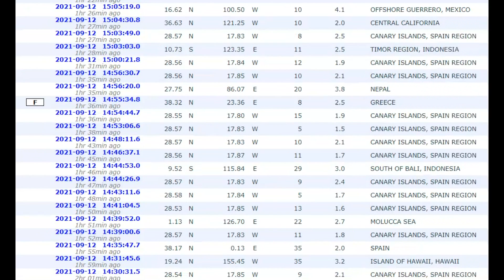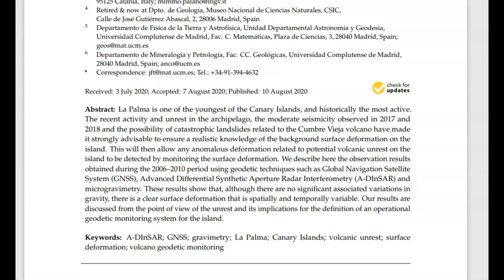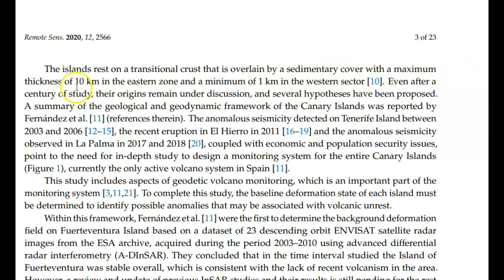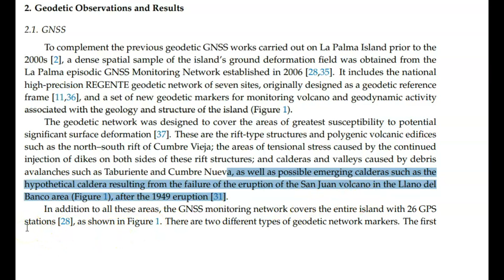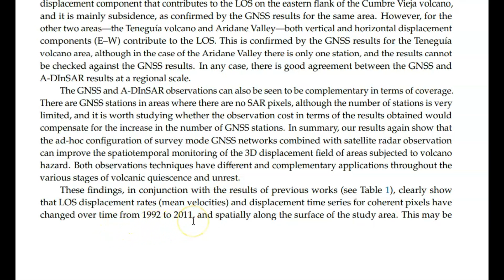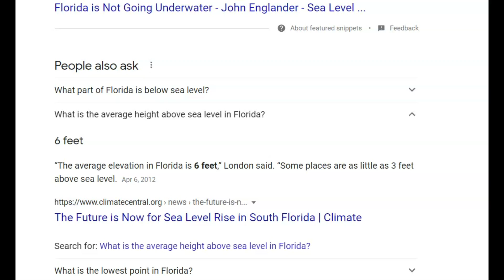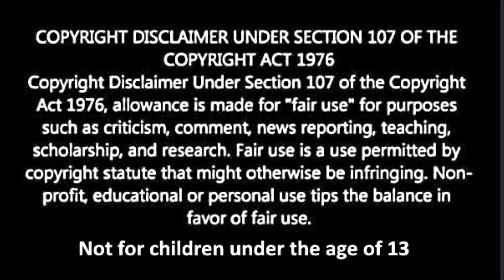Alert! 63 Earthquake's La Palma Canary Islands, Collapse and Tsunami Threat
Credit
EMSC and Google Earth